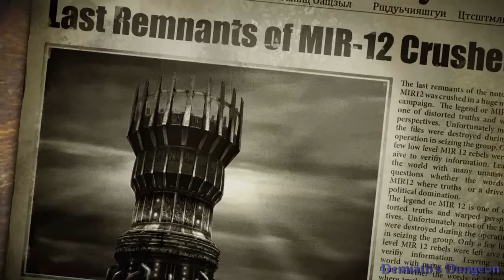Singularity (Gameplay #5) [ENDING(S)]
Singularity is the "lost" FPS of 2010 which garnered a lot of positive attention from the mainstream press during the post-E3 lull in June and July of last year, but was quickly relegated to the bargain bins (both real and digital ones). I've been meaning to pick the game up for quite some time and finally did so during a weekend sale on Steam a few weeks ago.

Raven Software are obviously veterans of the shooter genre with an extensive ludography which most developers would kill for, but you do get the feeling nowadays that the studio is languishing in obscurity compared with the glory days of Heretic, Hexen or even Star Trek: Elite Force. Wolfenstein was a passable shooter but as with Quake 4 (and presumably also Modern Warfare 3, which they're allegedly somewhat involved with) it gave the impression of merely being a viable way to pay the bills rather than a unique and exciting creative endeavour for the studio.

With this in mind, it's almost heart-warming to play a shooter by Raven which involves a completely original IP rather than reiterating on someone else's cash cow. Singularity has a fun and predictably mind-boggling time travel-based premise backed up by unique object manipulation abilities which are somewhat reminiscent of the "destroy and rebuild" elements of the recently released Red Faction: Armageddon (but much more wacky, in a good way). Beyond that, Raven's game features very solid shooter mechanics with a selection of fairly satisfying weapons. The drab rundown science facilities may not be worthy of any art or level design awards, but the atmosphere is reasonably good and the actual time travelling help mix things up a bit. Overall, from the hours I've played of the game so far I'd say Singularity is well worth checking out at the discounted price it should undoubtedly be available for at this point.